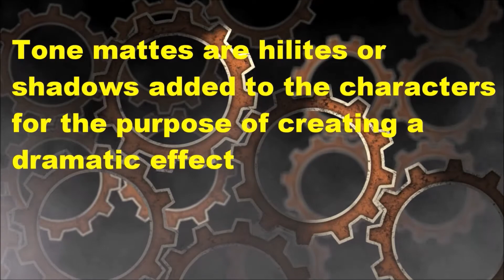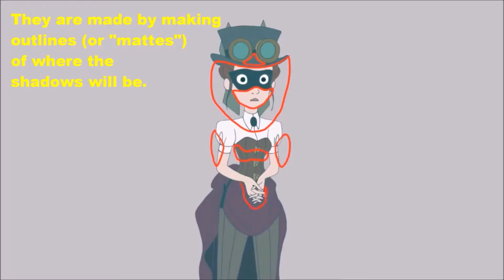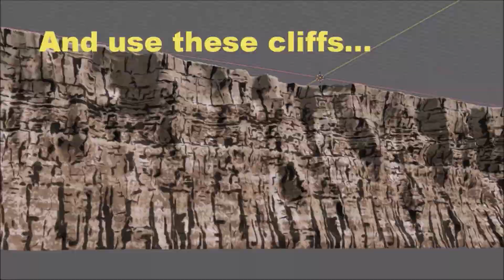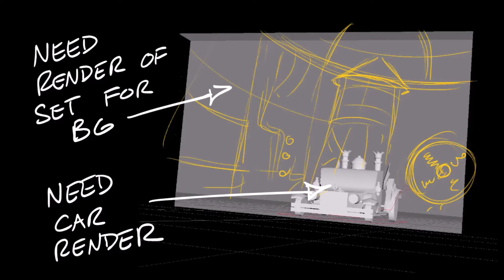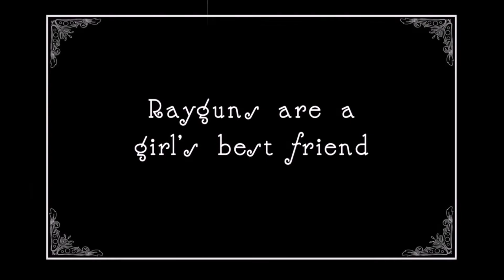Disney has another hidden gem!?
If you haven't heard about it you probably will, a new 2-D animated movie called Hullabaloo which has been in the works for quite some time and is crowd funded.

James Lopez a veteran is leading a group of highly talented animators to bring this fantastical story to life that is nearly 7 years in the making! or follow me for more excitement from the animation industry!

Story Synopsis:

Hullabaloo is the story of Veronica Daring, a brilliant young scientist who returns home from an elite finishing school to find her father--the eccentric inventor Jonathan Daring--missing without a trace! The only clue left behind points Veronica toward Daring Adventures, an abandoned amusement park used by her father to test his fantastical steam-powered inventions.

There she discovers a strange girl named Jules, a fellow inventor who agrees to help Veronica in locating her missing father and discovering the secrets of his work.Together, Veronica and Jules learn that Jonathan Daring has been kidnapped by a mysterious group of influential persons, who seek to use his latest invention for nefarious purposes. These villains are wealthy and influential and neither Veronica nor Jules can stop them openly. But determined to save her father and holding true to the family creed that technology should be used for the good of all, not the greed of some, Veronica assumes the secret identity of "Hullabaloo", a goggled crusader who uses wits and science to combat evil and oppose the nefarious conspiracy that has taken her father.But the question remains: what are the villains up to?

 What do they plan to do with Jonathan Daring's mysterious new technology? And will Veronica and Jules be able to stop them in time?